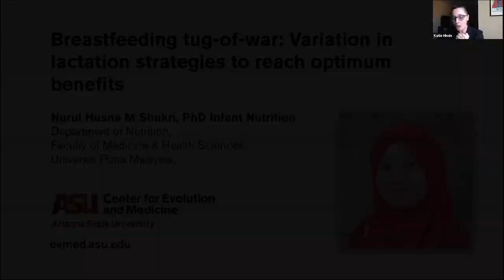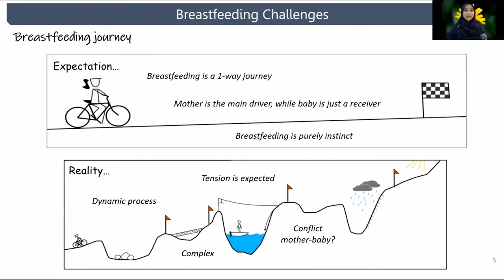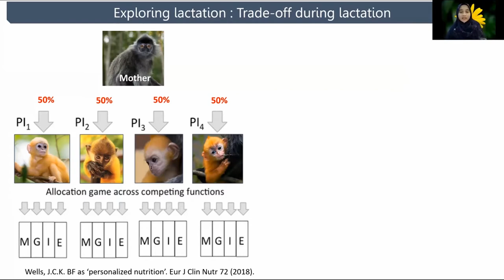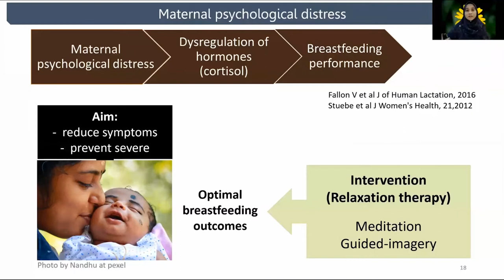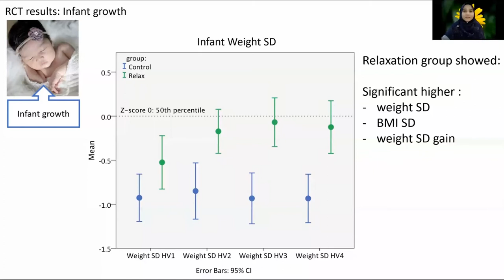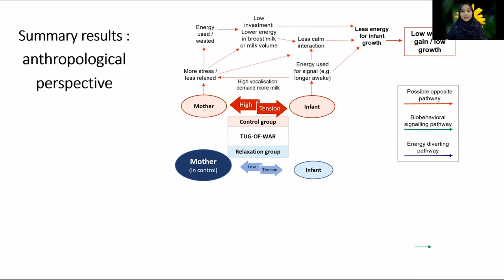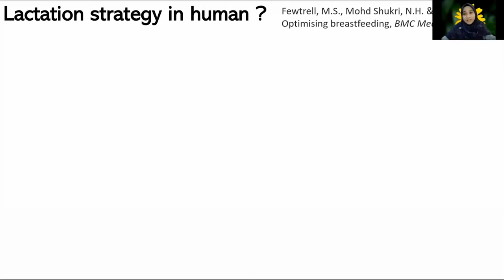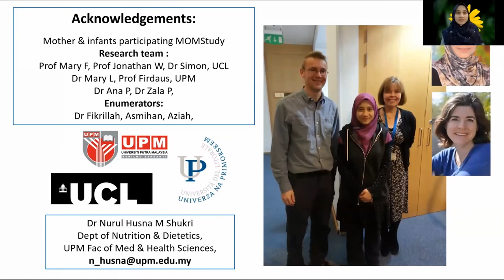Nurul Husna - Breastfeeding tug-of-war: Variation in lactation strategies to reach optimum benefits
"Breastfeeding tug-of-war: Variation in lactation strategies to reach optimum benefits"

Dr. Nurul Husna M Shukri will be talking about her research at this CEMinar. Nurul Husna is an academician at University Putra Malaysia. She received her Ph.D. in infant nutrition from UCL, UK, in 2016, where her research focused on mother-infant signaling during breastfeeding. Prior to becoming a certified breastfeeding counselor in Malaysia, she has already been a strong breastfeeding supporter to her four sisters, friends and relatives.